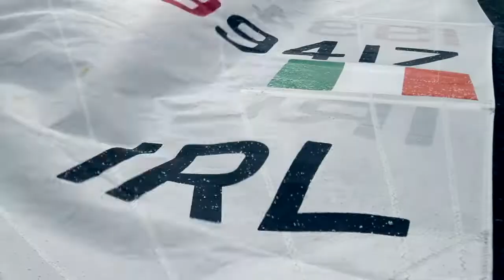Annalise Murphy The Journey The Gathering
Created by Atomic Sport and The Irish Sports Council.